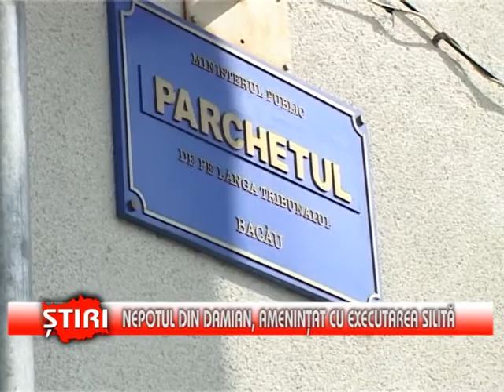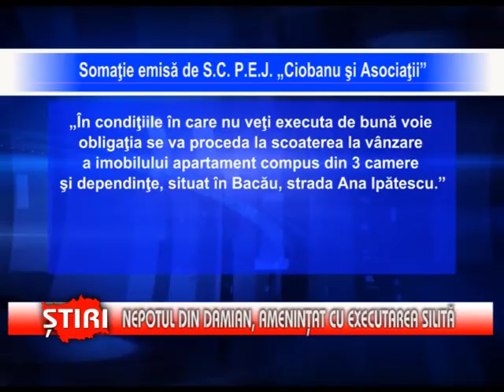Nepotul lui Damian, ameninţat cu executarea silită - (20.07.2013)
Pe lângă faptul că e de mai bine de două luni în arest preventiv, Mihăiţă Mincioagă, nepotul lui Valeriu Damian, omul de afaceri ucis în vila sa din Luncani, mai are acum o problemă. E somat să plătească în maxim 2 săptămâni datoria către mătuşa sa. E vroba de aceeaşi datorie pentru care procurorii cred că Micnioagă a  pus la cale uciderea unchiului său.